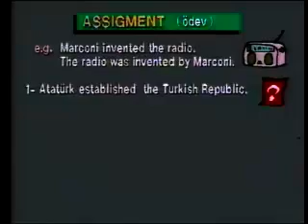Bartın İngilizce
Bartınlılar! Artık ingilizceyi evinizden, iş yerinizden veya istediğiniz yerden canlı konuşarak öğrenebilirsiniz. Hem de Amerikalı eğitmenler ile ana diliniz gib. Nasıl mı?